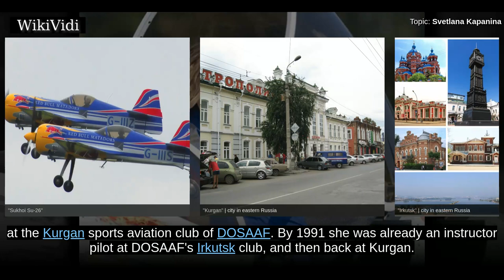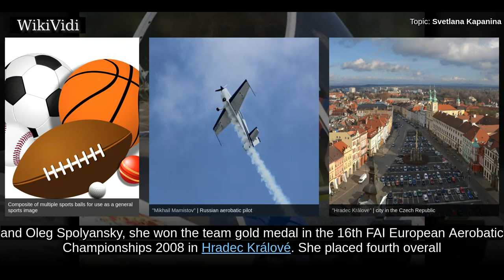SVETLANA KAPANINA - WikiVidi Documentary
Svetlana Vladimirovna Kapanina is a Russian aerobatic pilot.

Shortcuts to chapters:
00:00:17 Biography

Copyright WikiVidi.